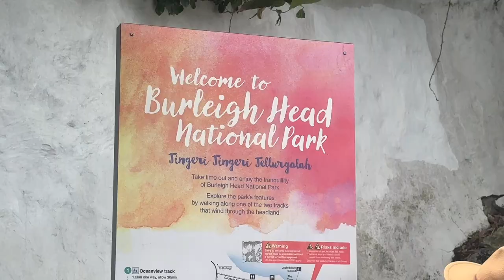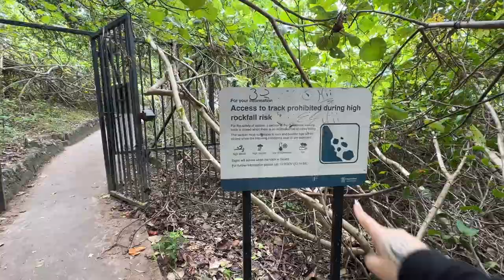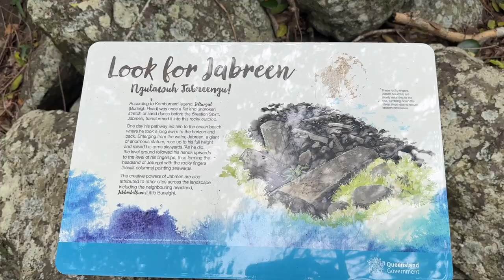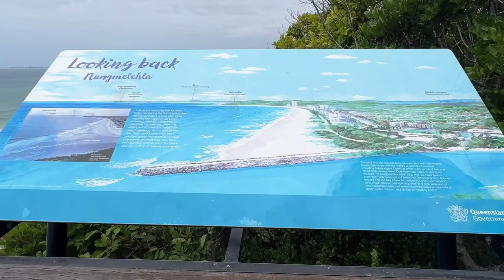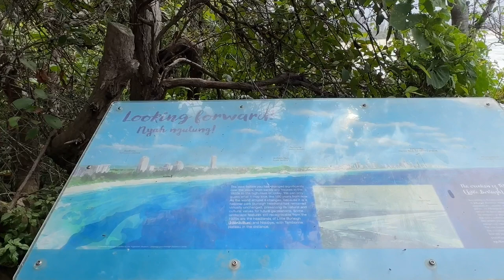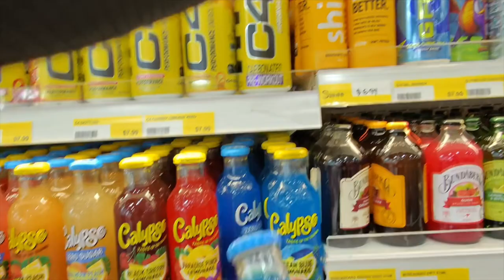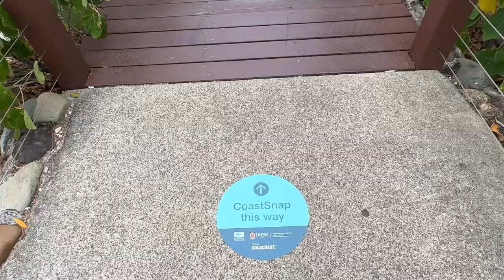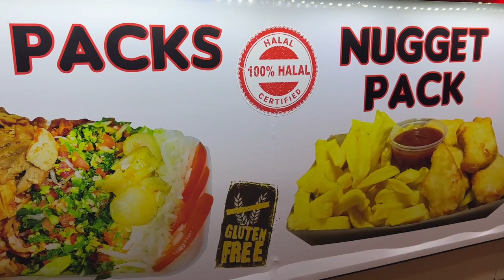Gold Coast - Burleigh Head National Park, Miami Beach et je vous donne pleins de conseils voyage.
Bienvenue sur ma chaine "Là ou je t’emmène" et suivez nous dans mon voyage en Australie à la Gold Coast
Pour cette 6 ème vidéo de cette série, je vous emmène à la decouverte du parc national de Burleigh Head, de Miami Beach et je vous donne des conseils sur le transport en commun, ainsi qu'un street food à eviter.

Je crée cette série de vidéos sur la gold coast, pour te présenter cette ville et surtout pour te partager toutes les activités et bons plans que tu trouveras à y faire gratuitement ou à petit budget. (hôtels, visites, Parcs, resto snack, moyens de transport...)

00:00 intro
01:05 Burleigh Head National Park
10:46 Un Kookaburra
13:24 Burleigh Head National Park (suite)
20:22 Burleigh Head city
26:32 Miami Beach
29:51 Street Food du soir
32:29 Fail final